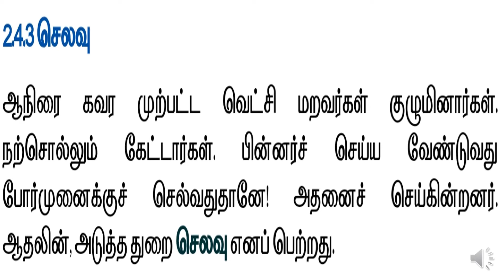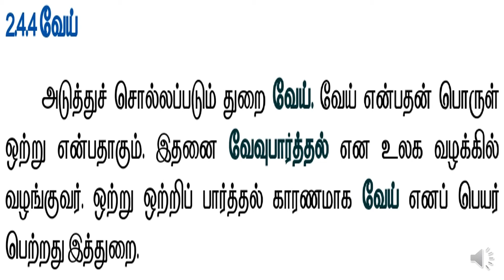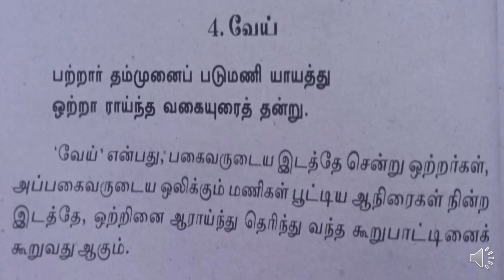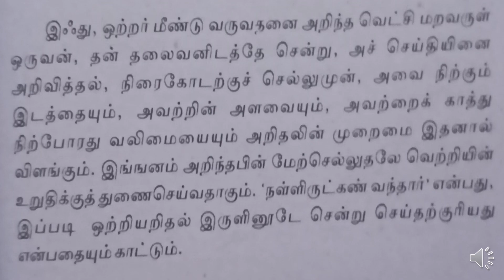புறப்பொருள் வெண்பாமாலை செலவு,வேய் கொளுவும் கொளு விளக்கமும்